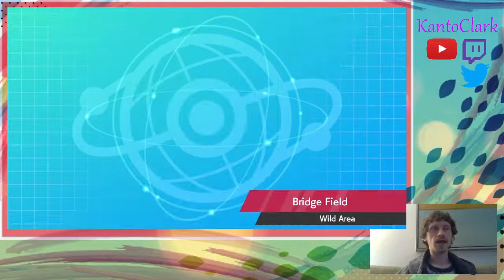The Sun Core Hates Eternatus! Pokemon VGC Series 12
We are starting the month off with Eternatus! More information about this team can be found in the team report We had a great round of matches, could have played game 1 a bit better targeting wise but we still demonstrated what we were trying to accomplish. This team has a lot of fun things it can do now with the speed swap side of the team being more supported. Entei still likes to roll away games when it can though.

Match 1 (00:00)
Match 2 (14:15)
Match 3 (19:10)
Match 4 (27:46)
Rental Code (38:36)